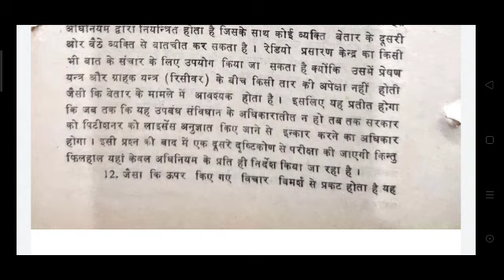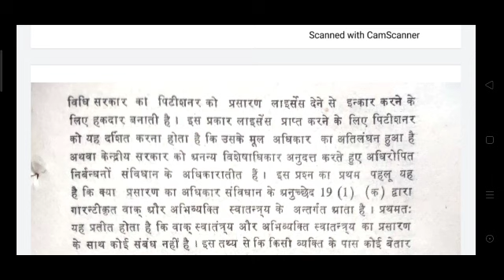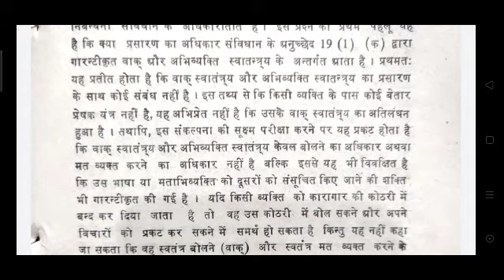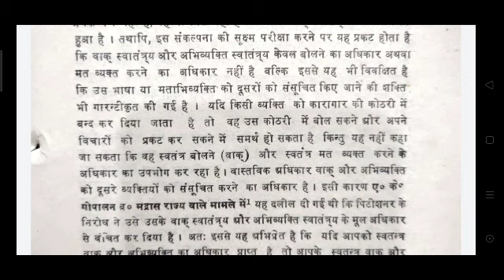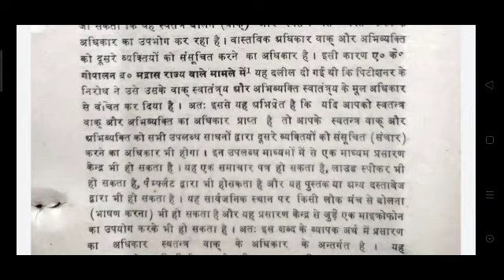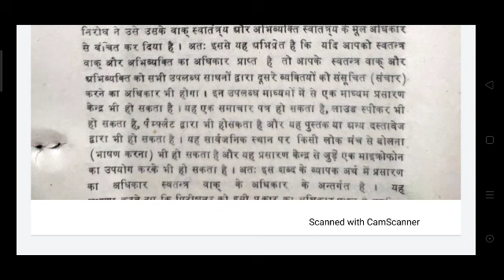Legal Hindi Steno Dictation ।। 80 WPM ।। SPECIAL FOR HIGHCOURT